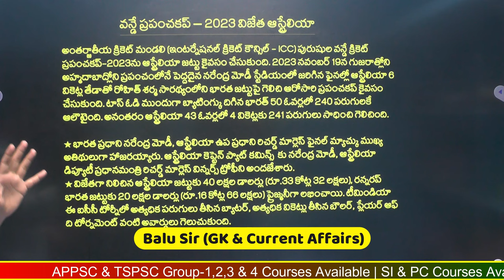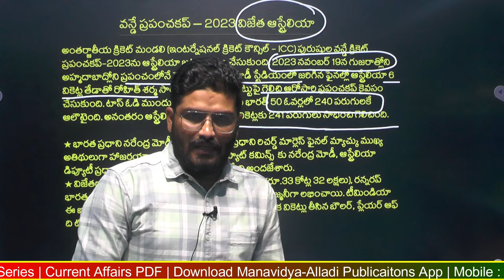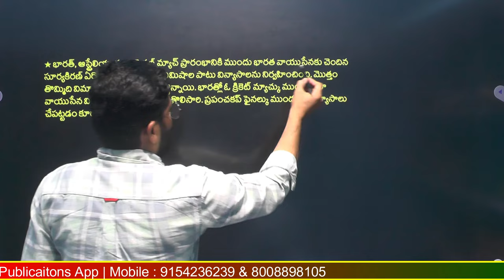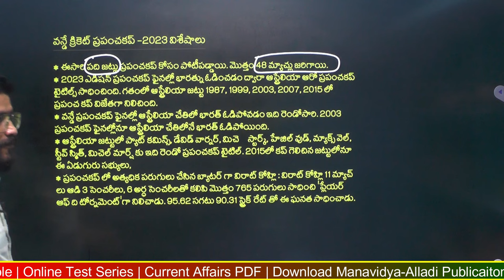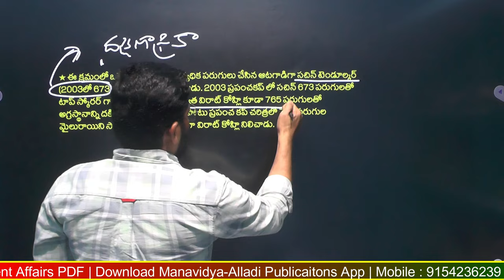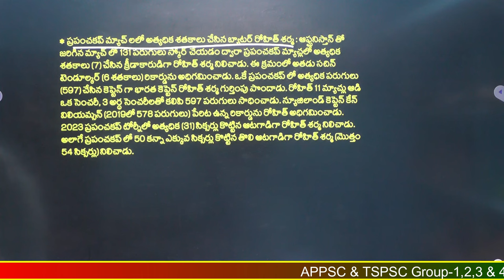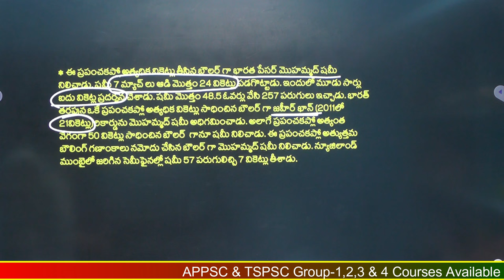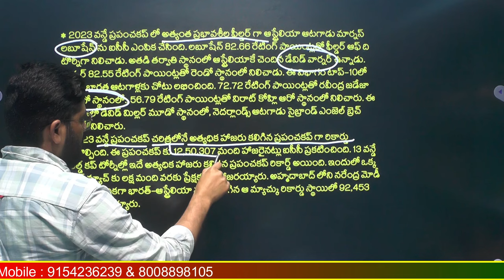Current Affairs November-2023 Round Up Part-2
Current Affairs November-2023 Round Up